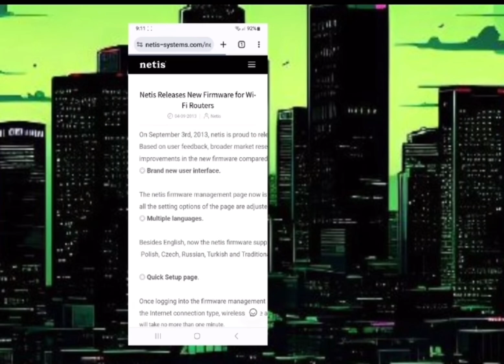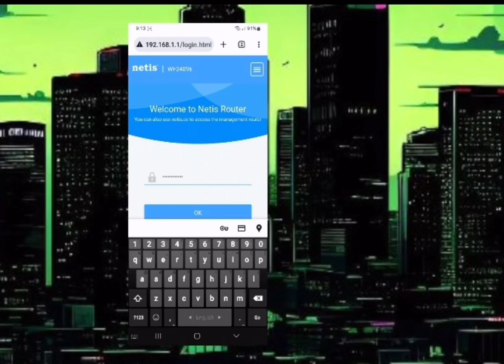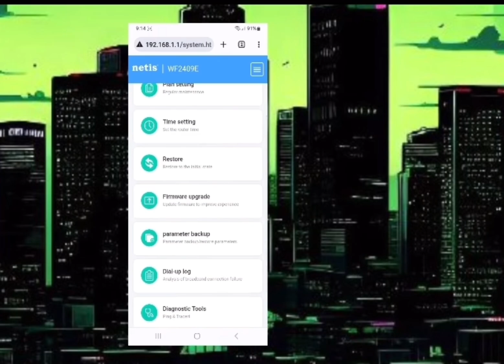Netis Router Unknown WiFi User Block 2024 | How to Netis Router Use.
In This Video I'm Showing : Netis Router Unknown WiFi User Block 2022 | How To Netis Router User Block | Mac Filtering. how to block netis wifi users on mobile phone

netis router ip address 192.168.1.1